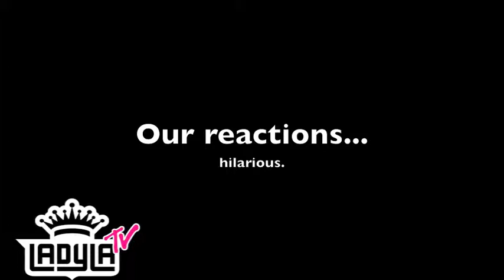Kerry Rhodes Weekend Rap Up